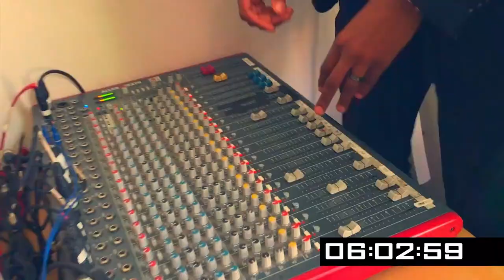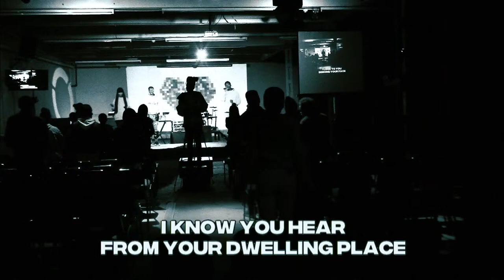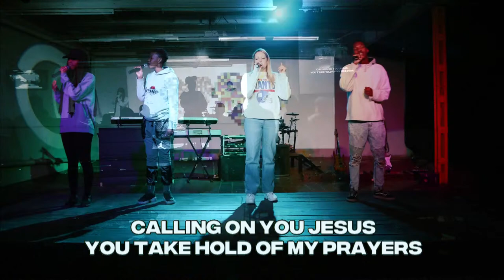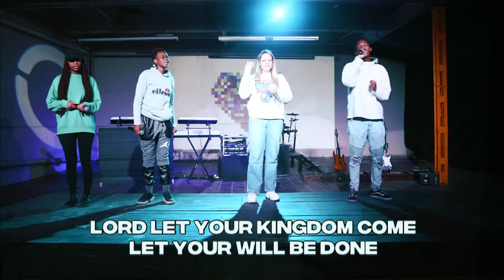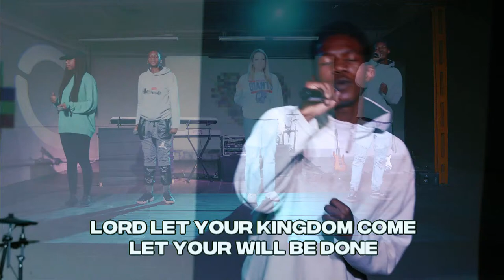Are Short People Funny?😂🤔 | Active Youth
Tall and Short people face each other in a heated battle to find out the true differences between their height!!

Song List
Cloud Filled Chamber Redeemer   Connect with ReActive: